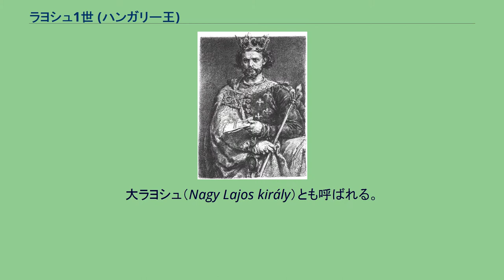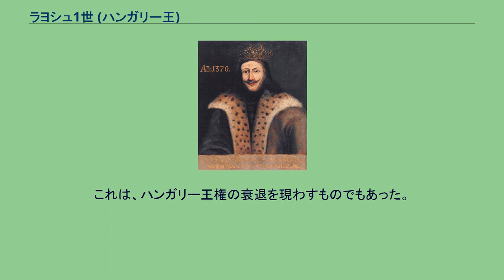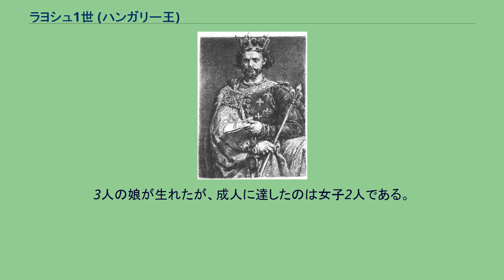ラヨシュ1世 (ハンガリー王)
アンジュー＝ハンガリー家
ラヨシュ1世（Anjou I Lajos, 1326年3月5日 - 1382年9月10日）は、アンジュー家のハンガリー王（在位：1342年 - 1382年）、ポーランド王（ハンガリー人のルドヴィク1世　Ludwik I Węgierski, 在位：1370年 - 1382年）。
父はカーロイ1世。
大ラヨシュ（Nagy Lajos király）とも呼ばれる。
大貴族の台頭によって弱体化していたハンガリー王国は、父カーロイ1世の治世の下で大貴族の抑制と王権の強化に成功し、大国へと成長していた。
1342年、父の後を継いで即位したラヨシュ1世は、勢力拡大のために積極的な対外政策を行なった。
まず、ヴェネツィア共和国と交戦してクロアチアとダルマチアを支配下に収めた。
次いで1370年、ポーランド王カジミェシュ3世が嗣子無くして死去すると、母エルジェーベトがその姉に当たるという縁故からポーランド王位も継承することとなる。
ラヨシュ1世はさらにナポリ王国の王位も狙い、同族の女王ジョヴァンナ1世と敵対した。
弟で女王の最初の夫であったアンドラーシュが暗殺された後、1347年には軍勢を動かして王都ナポリを占領したが、王位を得ることはできずに終わった。
しかし、晩年の1382年には同じく同族のカルロ3世にジョヴァンナ1世を殺害させ、王位につけた。
ポーランドの画家ヤン・マテイコによる「ポーランド王ルドヴィク1世」としての肖像画。
王冠、法衣、王錫はポーランドのもの。
男児が無かったため、死後ハンガリー王位は年長の娘マーリア、ポーランド王位は末娘ヤドヴィガ、そして彼女らの夫たちが継承することとなった。
ただし、ハンガリー王位は一時マーリアとカルロ3世（カーロイ2世）との間で争われている。
対外政策に成功を収めて勢力を拡大し、ポーランド王も兼ねたことから、ラヨシュ1世は「大王」と呼ばれている。
しかしバルカン半島への勢力拡大には失敗した。
ヴェネツィアとダルマツィアを巡る戦争を起こし、このためアドリア海経由の物流が滞り、トランシルヴァニアやワラキア経由の物流が発展し、ワラキア・トランシルヴァニアの発展を促す結果を招いた。
また大貴族層の反発にも遭って、晩年には大貴族層に対して特権を与えるなどの譲歩もしている。
これは、ハンガリー王権の衰退を現わすものでもあった。
ラヨシュの王国（赤線枠）と宗主下の国（青字） 1342年に神聖ローマ皇帝兼ボヘミア王カール4世の長女マルガレーテ（ハンガリー名マルギト、1335年 - 1349年）と結婚したが、早世したために子供は生まれていない。
1353年にボスニア太守スティエパン2世の娘エリザベタ・コトロマニッチと再婚した。
3人の娘が生れたが、成人に達したのは女子2人である。